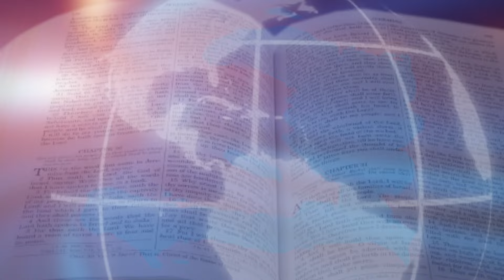Omaj Pou Dr Nolly 1nan2: 4VEH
Past Storly Michel ap resevwa Omaj plizyè pèsonalite ap bay sou sa Dr Arnolde Jules (Nolly) te reprezante pou yo kòm: Medsen, Mayestwo, Karateka, e Pastè. Sa se premye nan yon seri de pwogram. Nou va resevwa: Dr. Joseph Voltaire, Mme Fredeline Alfred, Mr. Gerry Michel, Dr. Edison Etienne, Mme Julie Bernadin Mertilus, Maest. Marie-Lyne Philémy, Mr. Sadrac Isnord, Mr. Déliazard Moise, Past Fritz Jules.